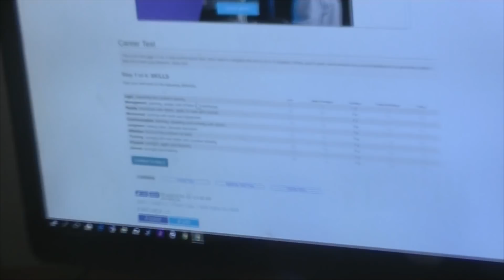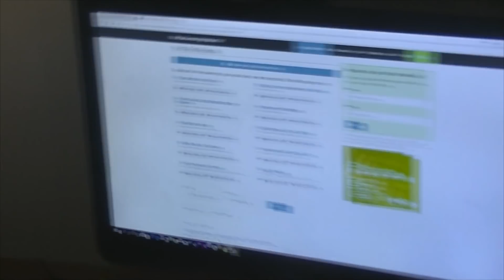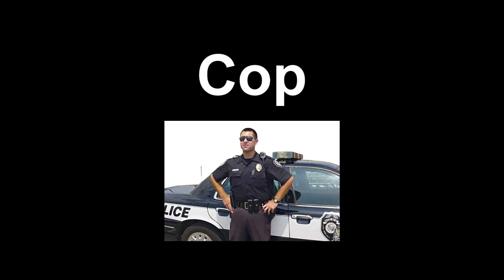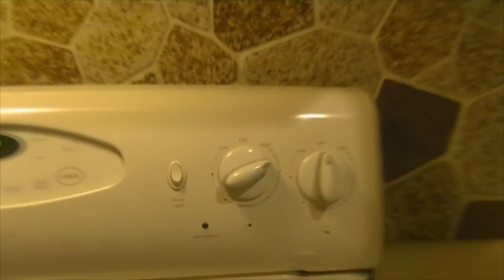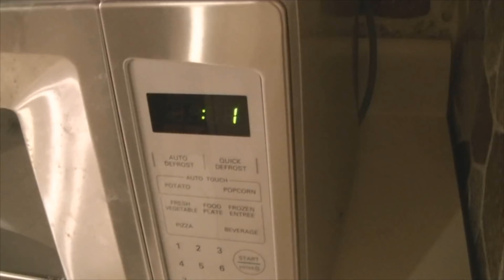Cop or Criminal? | Career Choices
Sick and tired of being told to pick a career MEHHHHNN. I got time to decide.